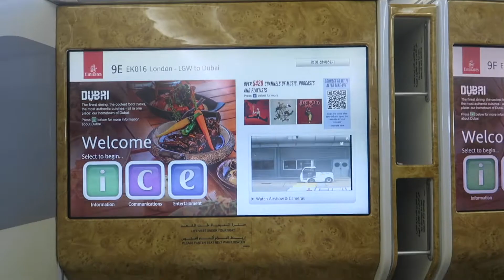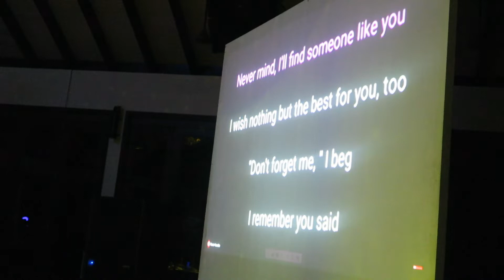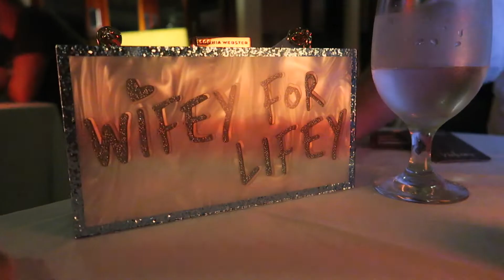OUR DREAM HONEYMOON IN THE MALDIVES!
I VLOGGED OUR HONEYMOON! IT WAS TRULY PARADISE!

Hey Lovelies!

I cannot believe we finally got to go on our dream honeymoon to the Maldives. It was the trip of a lifetime and the whole time I just kept saying to Ben I can't believe this is real! Feeling so very lucky and grateful that we got to go & I'll cherish the memories forever!

If you don't know the story the story is-
we got engaged late 2019 and planned and started booking things for our wedding basically right away. Then the pandemic hit. We made the decision to move our full wedding day to April 2022 in the hopes things would be open by then. BUT, since we have been together 17 years this year we didn't want to wait to make it official and so we kept our original date and got legally married last year- that's the footage you would've seen back then. It was a perfect, beautiful day but because of covid we missed out on so much! No food tastings, bridal party at dress fittings, hen do or stag do, no dancing or singing, no reception at all, 15 guests etc etc so we are super glad we did it this way and it was perfect for us and we actually feel really grateful that we got to have such an intimate special ceremony last year and our perfect fabulous wedding day this year!

The photos at the start were by our fabulous photographer Shona Nolan Photography!

I'm trying to upload 2 or 3 times a week right now, on Tuesdays, Fridays, Sundays :)

Peace & Love xxx